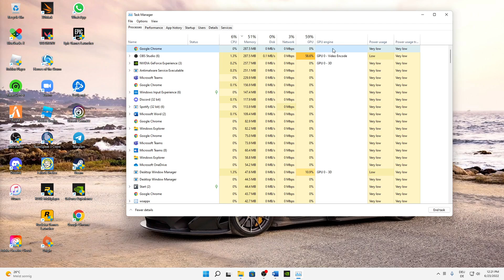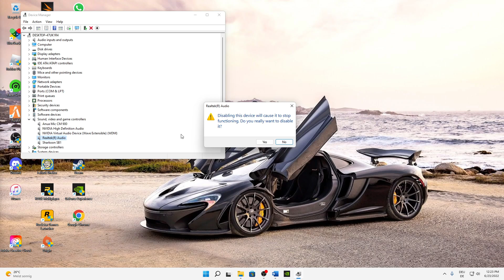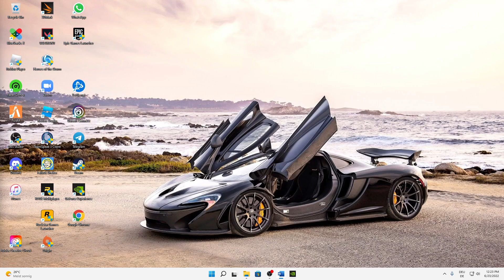Skyrim: CRASH/STÜRZT ab BEHEBEN! | Problemlösung | Crash fix Deutsch | 2024